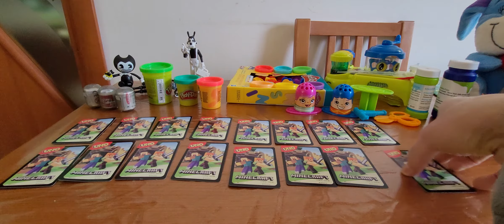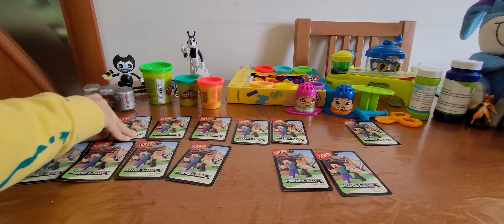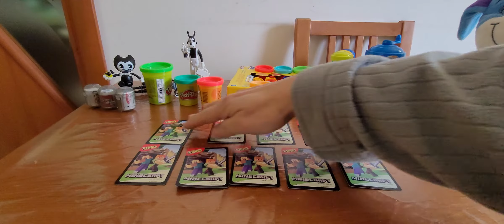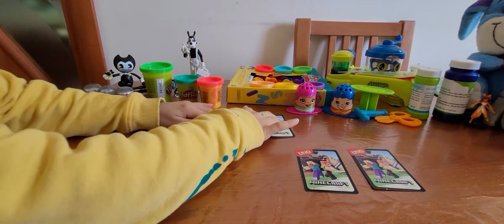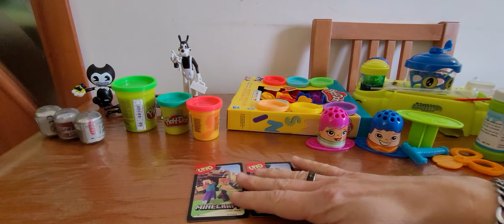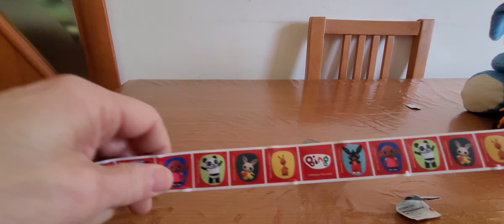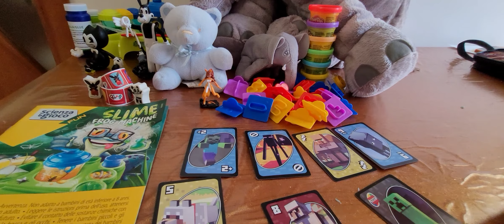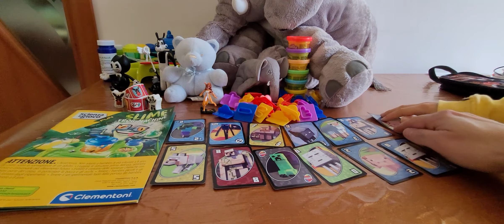tutti i regali della befana (unboxing)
in questo video vi mostriamo tutti i regali che ci ha portato la befana 2021 da sam play 096